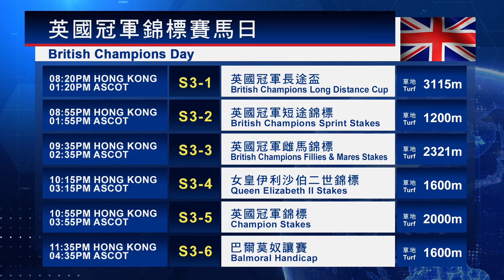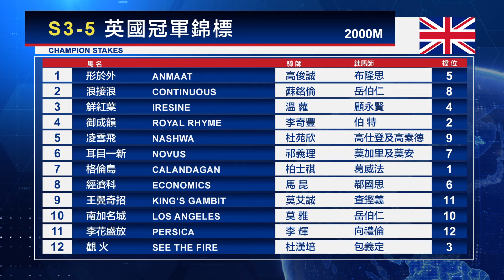【海外賽事攻略】24/25 16C - 英國冠軍錦標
TVB Plus 82台                星期五 深夜 01:00

有線18寶                         星期五 晚上 8:00

now寬頻電視668台       星期五 晚上 8:00